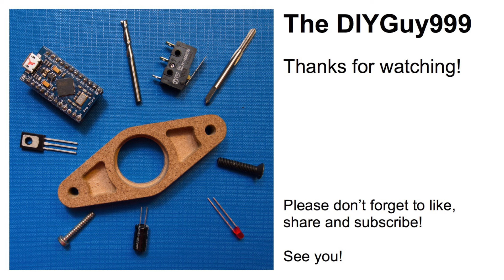3D printed Burnie222 Volvo L120H wheel loader first outdoor test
my custom parts can be found there.

This is the first outdoor test of the awesome 3D printed wheel loader, designed by Burnie222. I added a total of 33 custom 3D printed parts and of course my ESP32 Sound and light controller.